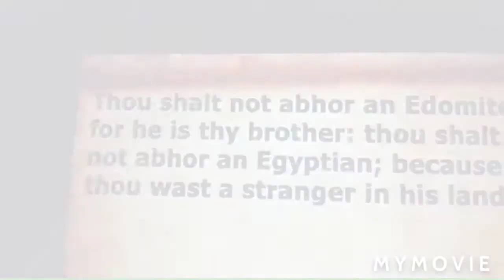Hasad of Sicarii is HellSent?? You Decide!!